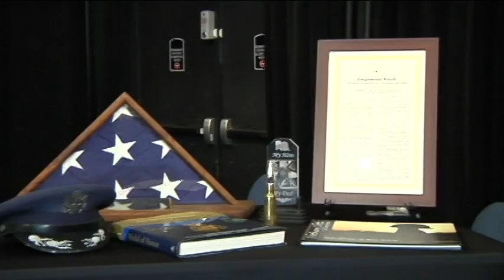Addie Hampton, WMBB Report: "Remembering Bud Day"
~Medal of Honor Recipient Funeral Draws Thousands in Okaloosa County~

An American hero was laid to rest, Thursday.

88 year old Colonel George E. Day passed away July 27th at his home in Okaloosa County.

The decorated military veteran is a Congressional Medal of Honor recipient and was known nationwide as an advocate for veteran medical benefits.

Yet, to his friends and family who knew and loved him, he was simply "Bud"; a man with a zest for life and a fighting spirit.

"We have lost a role model; I've lost a role model. So, I feel a bit of a debt to pass on to others," said retired Chief Master Sergeant, Brendan Burchard; the Sioux City, Iowa native celebrating the life of his hometown hero.

To the thousands in attendance at Thursday's funeral service, Col. Bud Day belongs in the hearts of all Americans, from Iowa cornfields to the shores of Okaloosa Island.

"He had such great humility. All the things that the core values of the Air Force...he had them all," said Burchard.

The world took notice.

The Congressional Medal of Honor recipient was also bestowed an Air Force Cross and 70 other medals and awards for his 35 years of meritorious service in three American wars, including the Vietnam War, where he found himself in a POW camp with a young Naval Aviator named John McCain.

"Bud and Morris wouldn't let me die. They bathed me, fed me, nursed me, encouraged me and ordered me back to life," said the Senator and former Presidential candidate.

In an emotional eulogy, McCain reflected on Bud's idea of heaven; an Iowa cornfield on a winter morning.

"I will miss bud everyday for the rest of my life, but I will see him again, I know I will. I'll hunt the field with him and I'll look forward to it," said McCain.

Former Presidential candidate, Ross Perrot was also in attendance along with many high ranking military officials, of past and present.

Day is survived by his wife of 64 years, Doris, their 4 children and 14 grandchildren.

Col. Day was laid to rest at Barrancas National Cemetery in Pensacola following a processional from the Emerald Coast Convention Center in Okaloosa Island where the services were held.